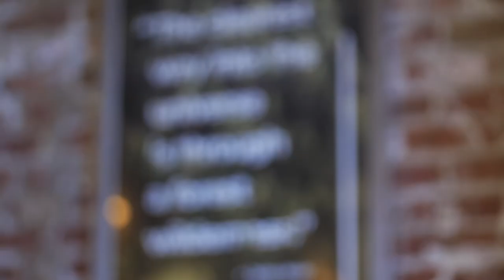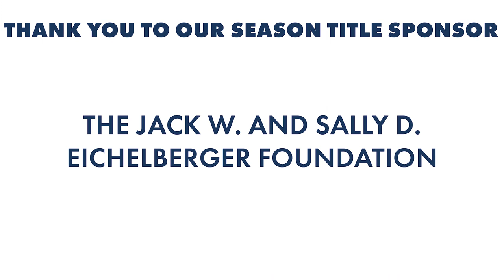The Wallens | 2020 Eichelberger Concert Season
The 2020 Eichelberger Concert Season presents the next concert in the Levitt on Your Lawn series with The Wallens.

Concert powered by Wilderness Agency.